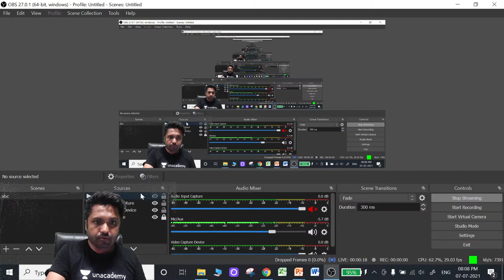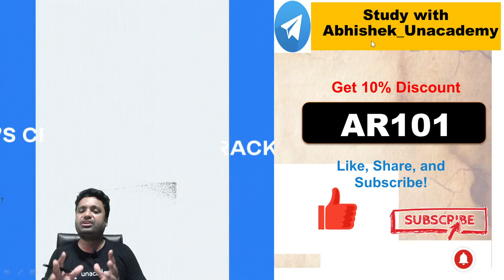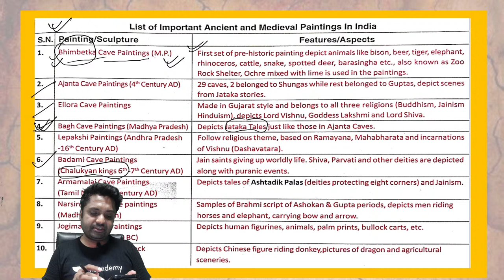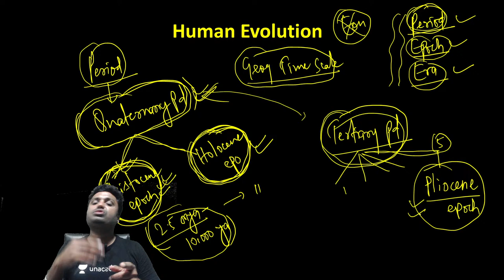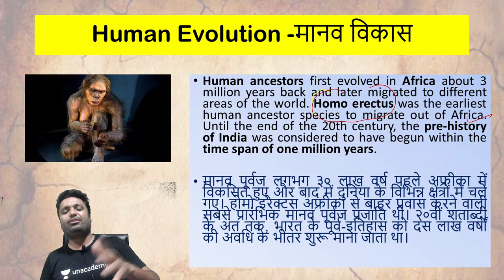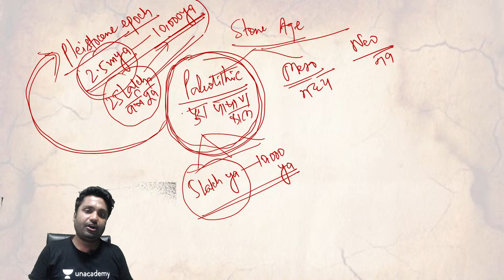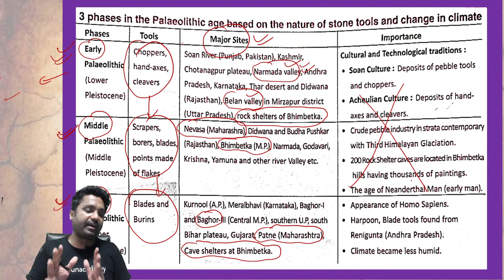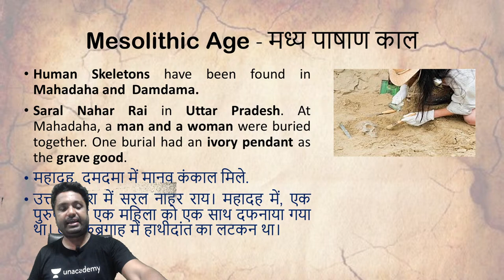IAS 2021 | Gurukul 2.0 | Ancient India by Abhishek Sir | Stone Age (Part-2)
In this session, Abhishek Ranjan will be teaching Ancient India for UPSC CSE/IAS 2022/23

Abhishek Ranjan and other Top Educators take classes on Unacademy App.

08:00 AM - Current Affairs by Sumit Rathi Sir
09:30 AM - The Hindi Analysis by pankaj Shukla Sir
10:15 AM - The Indian Express Headlines By Praveen Mishra Sir

👉 02:00 PM - Gurukul 2.0 | Ecology & Environment by Sumit Rathi Sir
👉 03:00 PM - Gurukul 2.0 | Economy by Archit Sir
👉 04:00 PM - Gurukul 2.0 | Polity by Pankaj Shukla
👉 05:00 PM - Gurukul 2.0 | Sci-Tech by Abhishek Sir
👉 05:00 PM - Gurukul 2.0 | Sci- Tech by Archit Sir
👉 07:00 PM - Gurukul 2.0 | IR by Praveen Sir
👉 08:00 PM - Gurukul 2.0 | History by Abhishek Sir
👉 09:00 PM - Gurukul 2.0 | Geography by Sumit Rathi
👉 10:00 PM - Gurukul 2.0 | CSAT by Surojit Sir

Unacademy Subscription Benefits:
1. Learn from your favorite Educator
2. Dedicated DOUBT sessions
3. One Subscription, Unlimited Access
4. Real time interaction with Educators
5. You can ask doubts in live class
6. Limited students
7. Download the videos & watch offline

Get the UPSC CSE- GS Iconic Advantage:
1. Personal Coach
2. Study Planner & Bi-weekly Reviews
3. Dedicated Doubt Clearing Space
4. Personalized Test Analysis
5. Study Booster Sessions
6. Preparatory Study Material
7. All the Unacademy Subscription Benefits